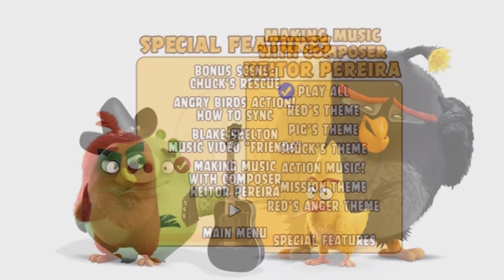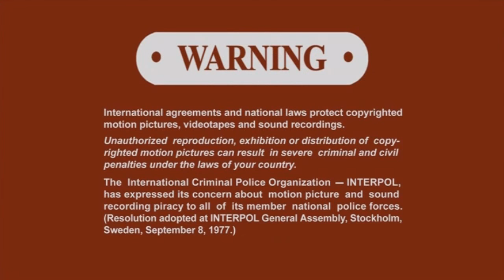The Angry Birds Movie (2016) DvD Menu Walkthrough